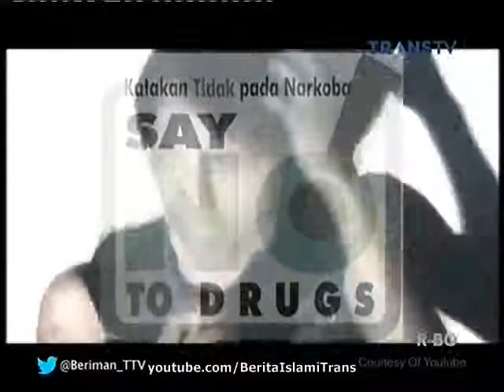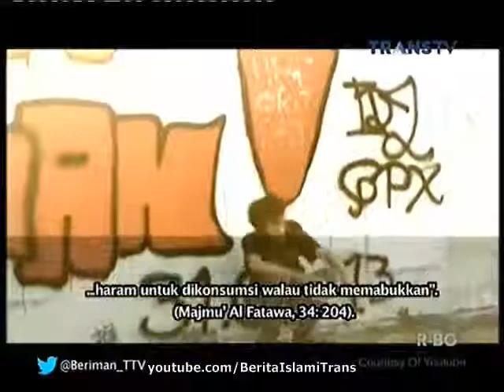Berita Islami Masa Kini - Narkoba Menghancurkan Hidup